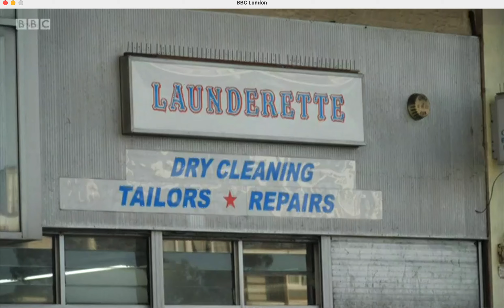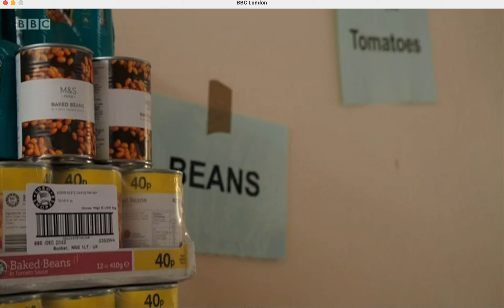BBC London News - Roehampton James Story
Look at how the Roehampton community groups have come together to help with innovative job opportunities and the food / essential supplies support